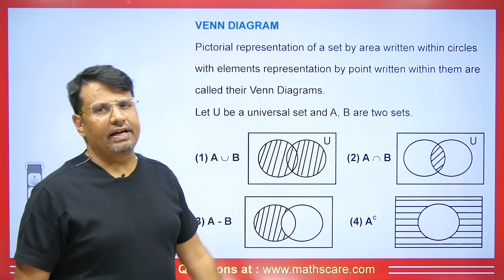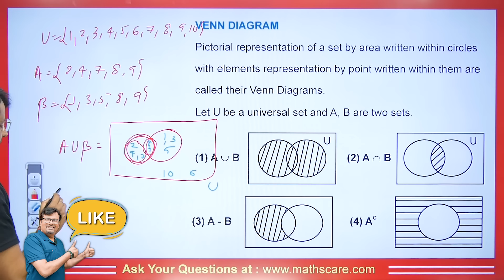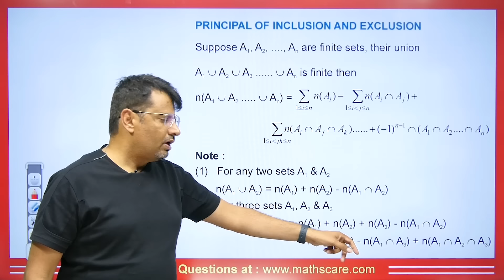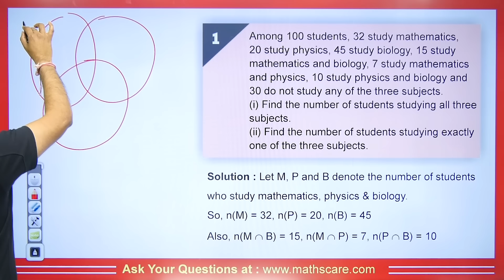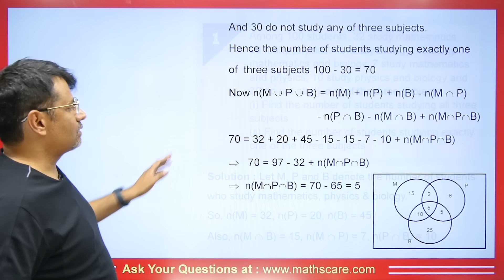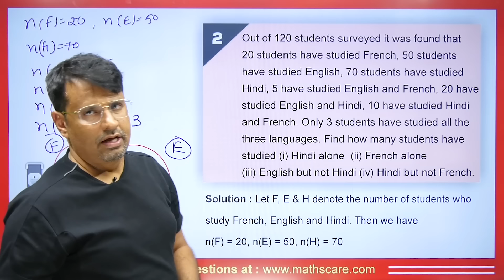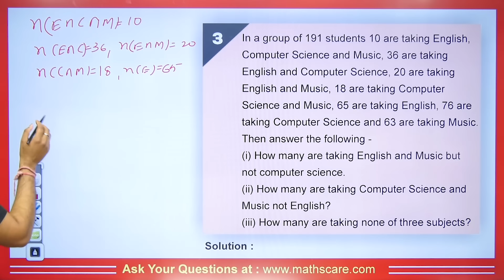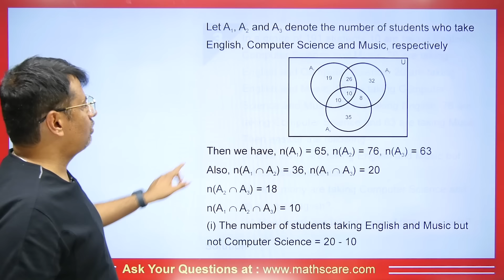Discrete Mathematics Lecture 3 | VENN DIAGRAM Concept | Principle of Inclusion & Exclusion By GP Sir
This video lecture on Discrete Mathematics B Tech | VENN DIAGRAM Concept - By Dr.Gajendra Purohit | Discrete Mathematics in hindi | Discrete Mathematics By GP Sir | Examples | Definition With Examples | Problems & Concepts by GP Sir will help Engineering and Basic Science students to understand the following topic of Mathematics:
1. Definition of Discrete Mathematics
2. What is Discrete Mathematics
3. What is VENN DIAGRAM and Concept of VENN DIAGRAM With Examples
4. Definition of VENN DIAGRAM
5. This is helpful For B.Sc & Engineering Mathematics
6. This is Part Of Discrete Mathematics B Tech
7. VENN DIAGRAM Concept
8. Principle of Inclusion and Exclusion

1) Discrete Mathematics Sets, Function & Relation.
2) Discrete Mathematics Hasse Diagram, Lattice & Combinations
3) Discrete Mathematics Propositioned Logic
4) Discrete Mathematics Finite State Machine
5) Discrete Mathematics Recurrence Relation & Generating Function
6) Discrete Mathematics Graph Theory

1) Discrete Mathematics for bsc 3rd Year
2) Discrete Mathematics for bsc 2nd Year
3) Discrete Mathematics for bsc 1st Year
4) Discrete Mathematics for B.Sc. Engineering
5) Discrete Mathematics for B Tech 2nd Year

Time Stamp
0:00 - An introduction
1:11 - Venn diagram
4:53 - Principal of inclusion and exclusion
6:37 - Q1. Based on Principal of inclusion and exclusion
12:07 - Q2. Based on Principal of inclusion and exclusion
15:55 - Q3. Based on Principal of inclusion and exclusion
20:42 - Detailed about old videos

Dr.Gajendra Purohit